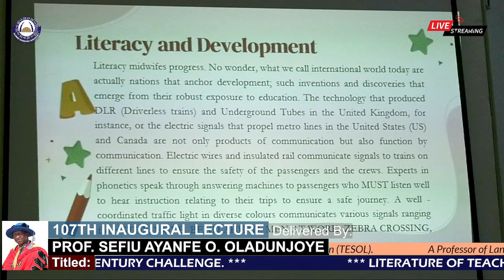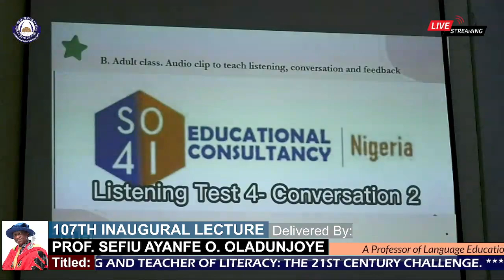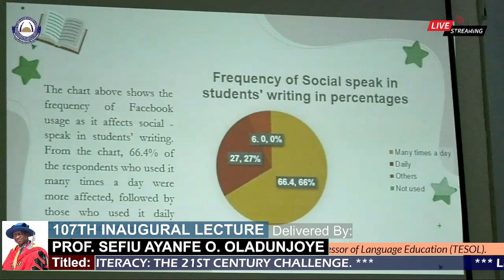OOU 107TH INAUGURAL LECTURE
OLABISI ONABANJO UNIVERSITY,  AGO-IWOYE
107TH INAUGURAL LECTURE
Titled: LITERATURE OF TEACHING AND TEACHER OF LITERACY: THE 21ST CENTURY CHALLENGE.
Delivered By: PROF. SEFIU AYANFE O. OLADUNJOYE
 A Professor of Language Education (TESOL).